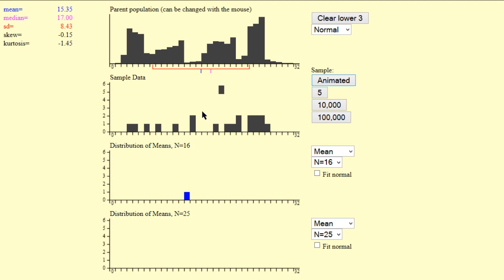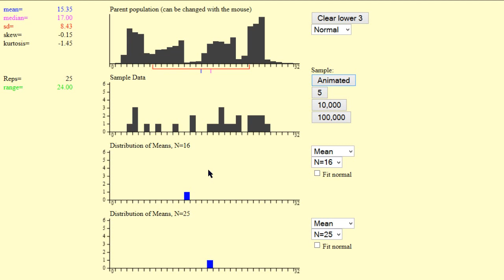Erreur-type de la moyenne